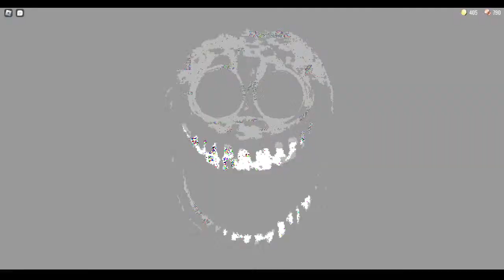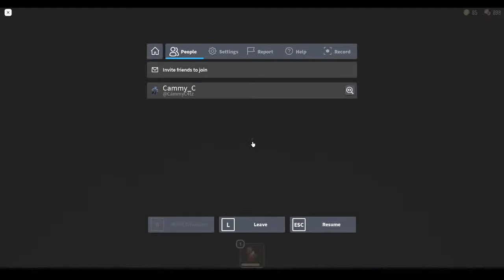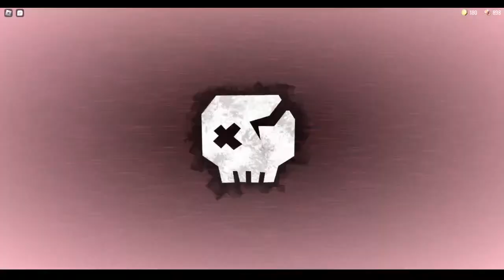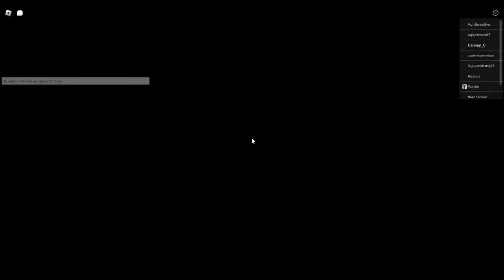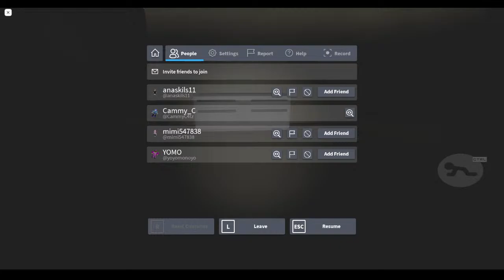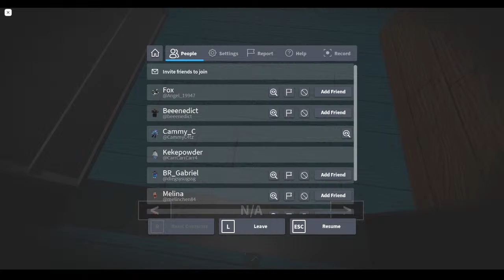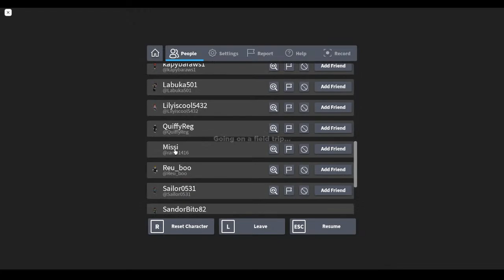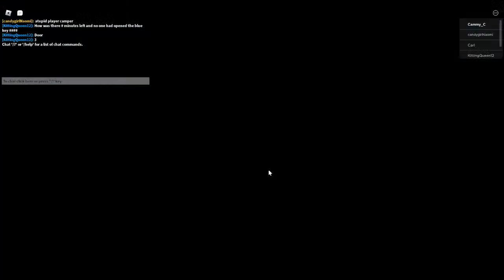Roblox Live - Escaping / Playing Random Games | 5